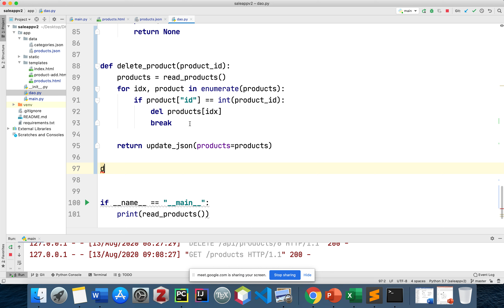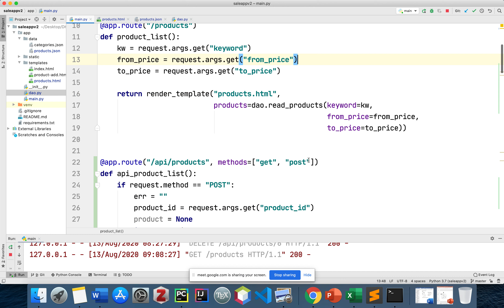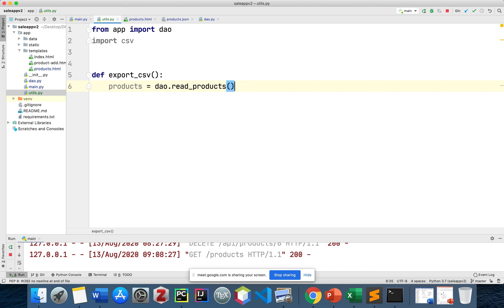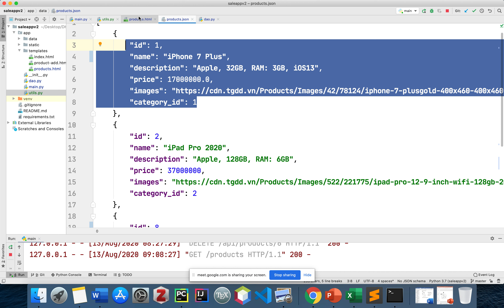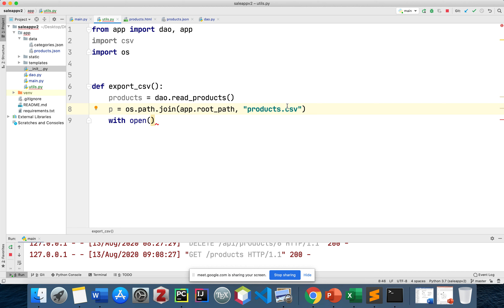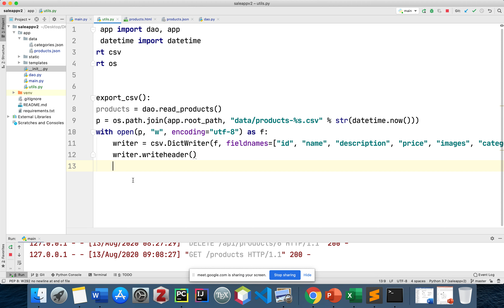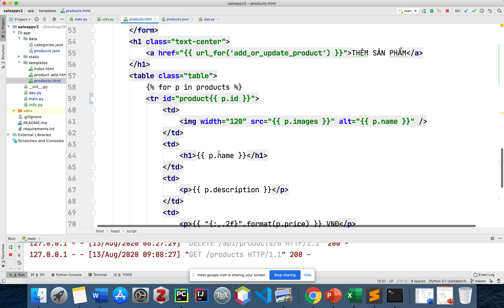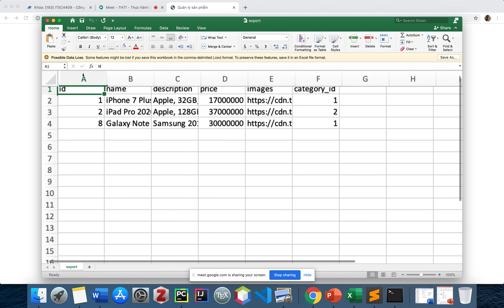Python Flask (Bài tập-P06) - Xuất danh sách sản phẩm ra CSV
Phát triển ứng dụng Web với Python Flask